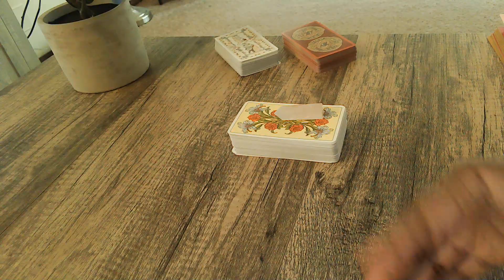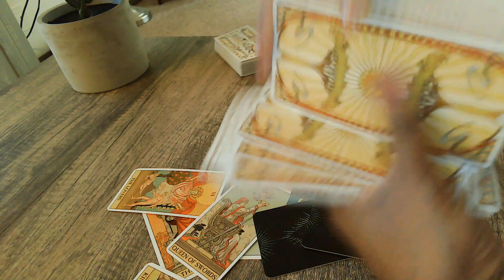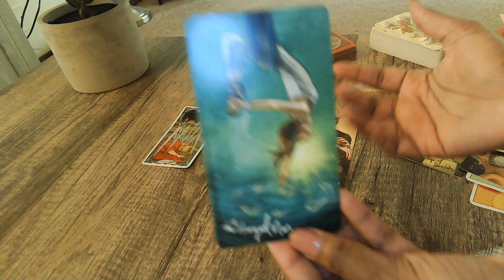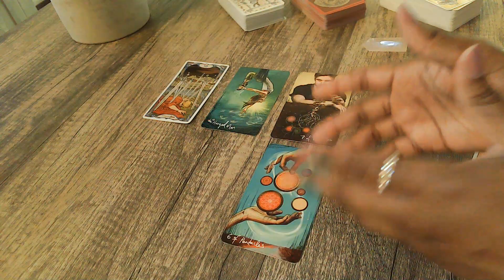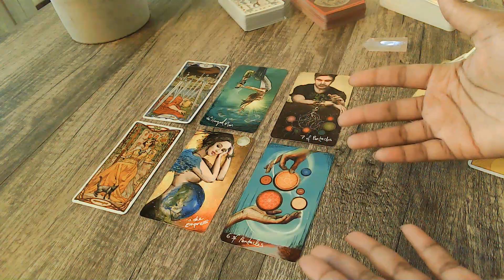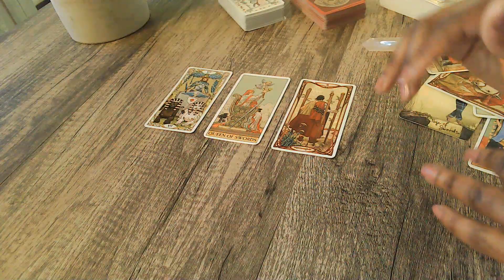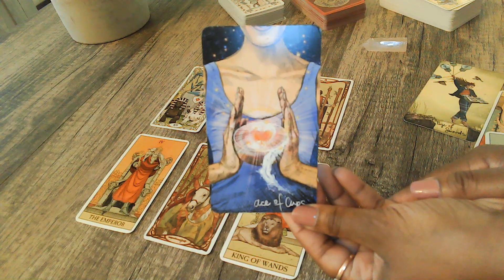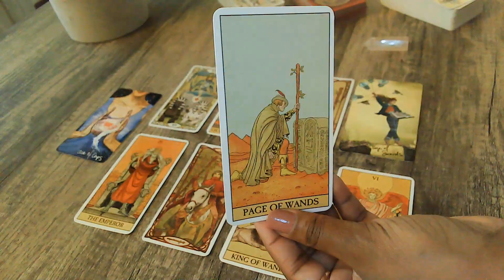Sagittarius This Feeling of Loneliness Will Be Done Away With The Spark Returns Finally they Arrive